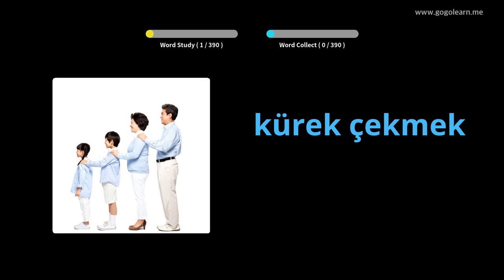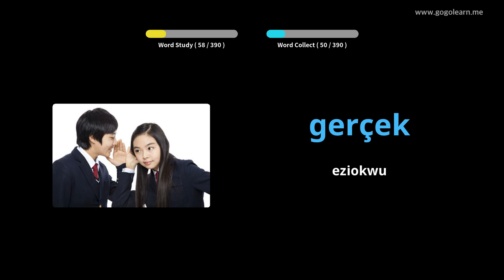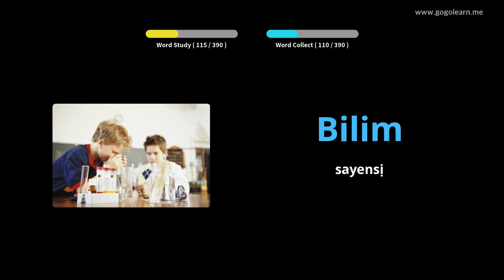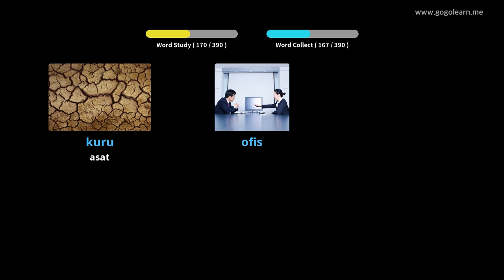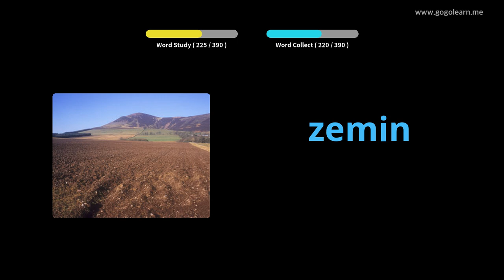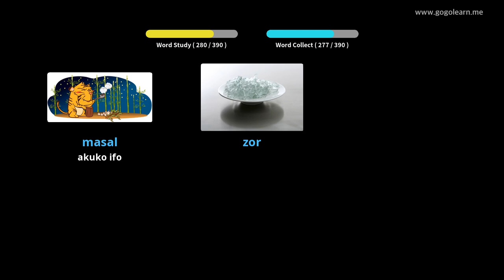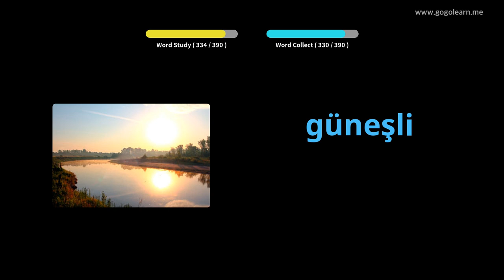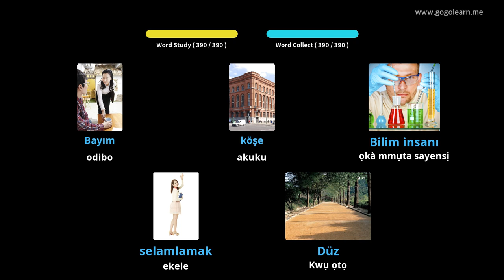Vlọ akwụkwọ sekọndrị Turkish Vocabulary 1 | Golearn